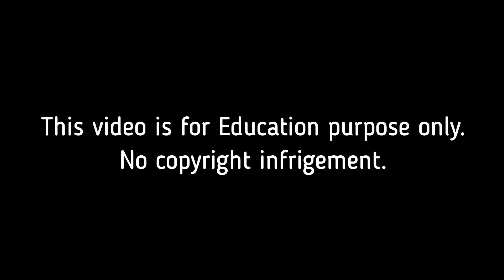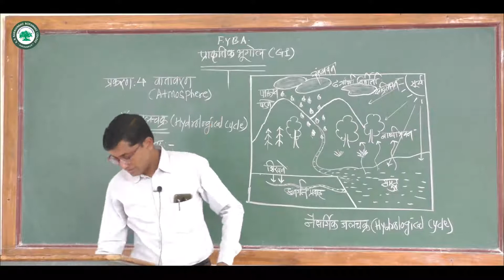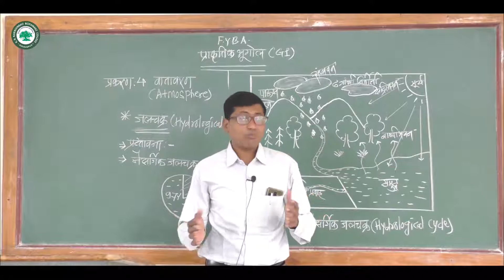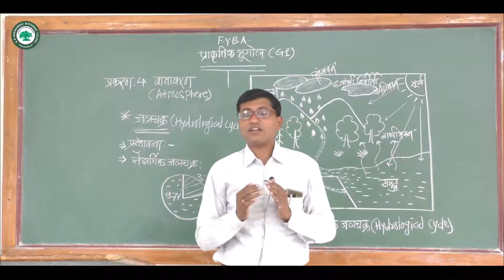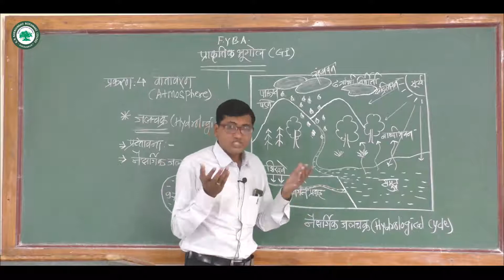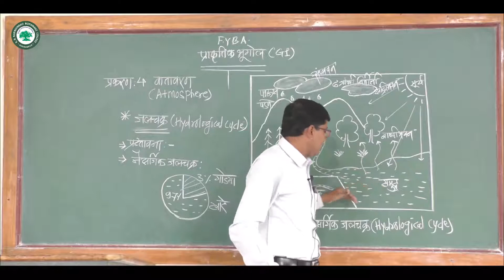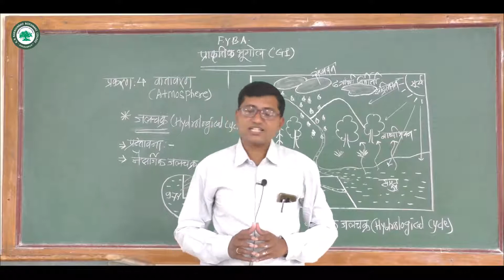F.Y.B.A. (पर्यावरणीय भूगोल) ।। घटक: वातावरण ।। By. प्रा. पवार एस. एन.